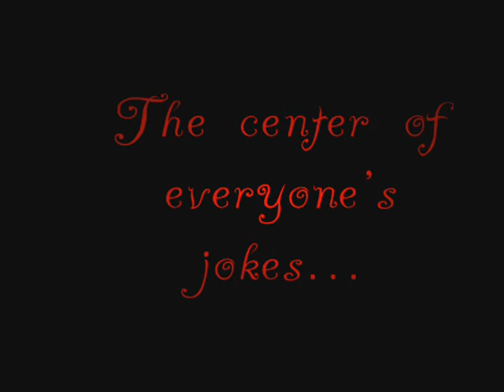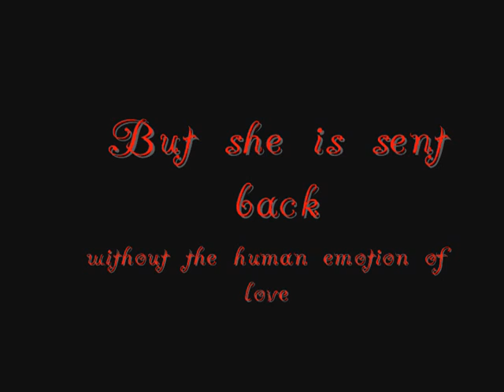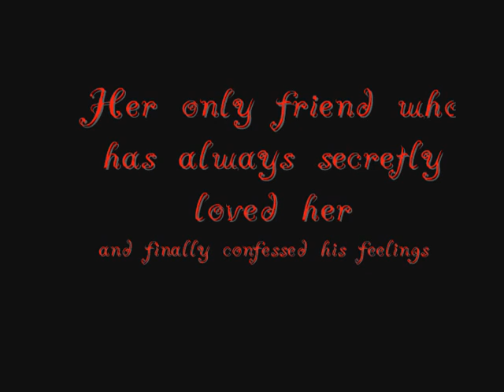Guild Wars - Angel Blood (movie commercial)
I had an idea for a movie commercial (inspiration from The Soul Slayer) and had this idea about a plot, so I made a commercial. But, unlike The Soul Slayer, I don't plan on making this an actual movie. I don't have the patience for that. And it took me forever to come up with a title for this, and I still don't know if I'm 100% satisfied with it. lol Hope I don't change my mind or I'll have to resave that video in Windows Movie Maker, which is a pain. :D Anyway...enjoy!